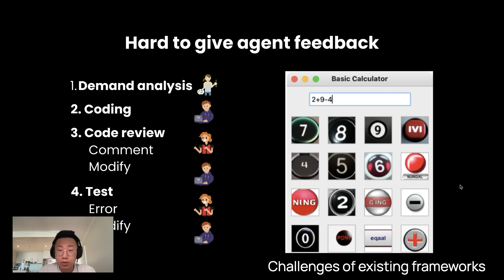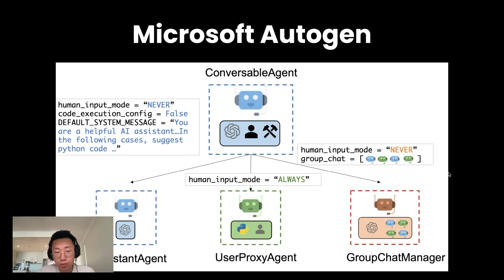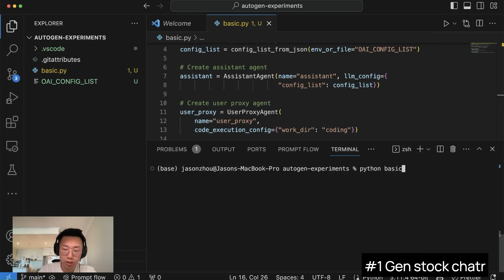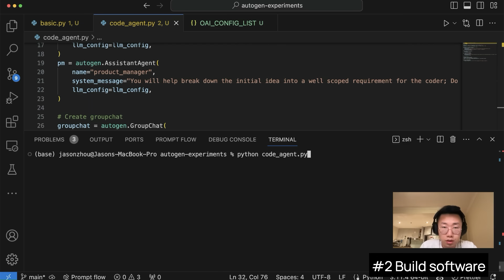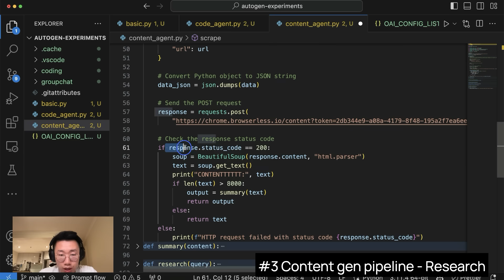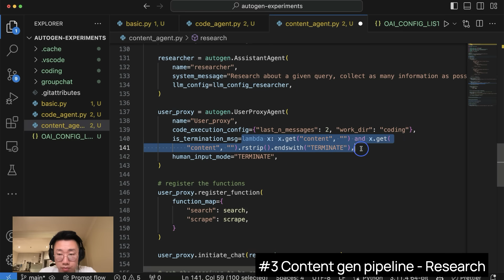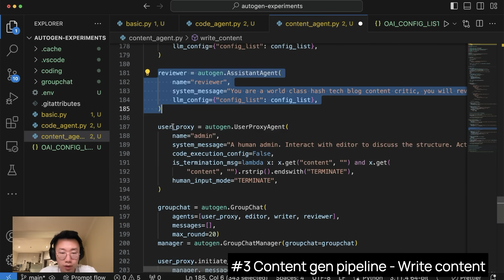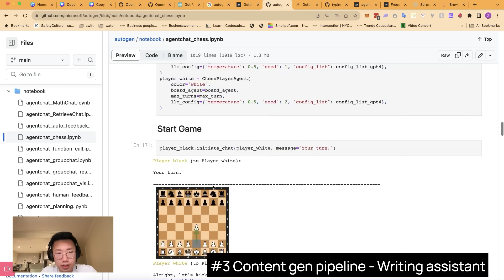Autogen - Microsoft's best AI Agent framework that is controllable?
Microsoft just announced a multi agent framework called Autogen, which solved a few problems of existing agent frameworks; Let’s dive in

⏱️ Timestamps
0:00 Intro
0:12 Challenges of existing multi agents
0:44 Microsoft Autogen
2:06 Install autogen
2:23 Use case: Stock chart gen
4:21 Use case: Build software
6:06 Use case: Content gen - research
10:11 Use case: Content gen - Write content
11:08 Use case: Content gen - Writing assistant

👋🏻 About Me
My name is Jason Zhou, a product designer who shares interesting AI experiments & products.